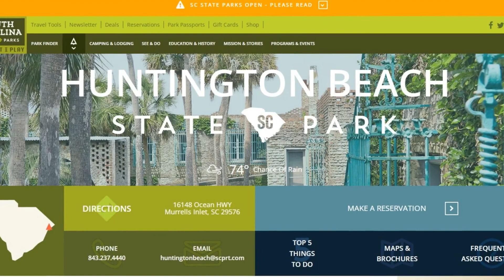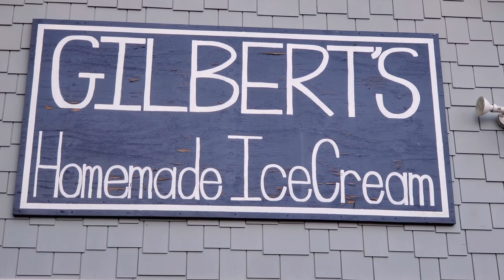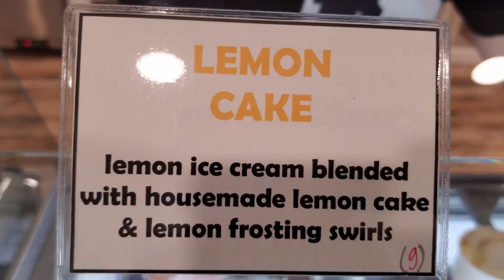DMS Adventurecation #2 Episode 3: Trying To Be Creative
In today's video we go for lunch on the beach and visit the best ice cream shop in the world. (According to RMS) We get to play with our "new to us" GoPro underwater and RMD struggles to NOT take so much footage of the same beautiful things! (And mostly fails) We hope you enjoy another brief few minutes with the Rugged Mountain Gang on Adventurecation #2 Day 4!

We look forward to you joining us for this Adventurecation Series!  So be looking out for the Episodes to come in the following weeks.

Location: Pawley's Island South Carolina + Others
Duration:  13 Nights Total
Adventurers: (4) RMD, RMM, RMS, RMm
Temperature: 37 - 58 degrees F
Conditions: Vary

If you are a new member of Ye' Faithful Few and would like a member sticker just send an email to with an address and we will get one to you!

We have DMS Adventurewear now for anyone that wants to show their support for the channel.  All funds will be used for future adventures.